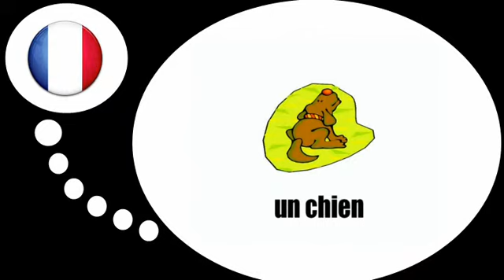프랑스어 수업 = 동물 # 2